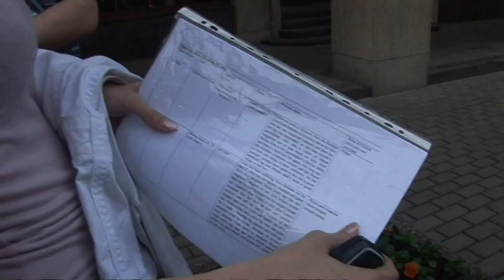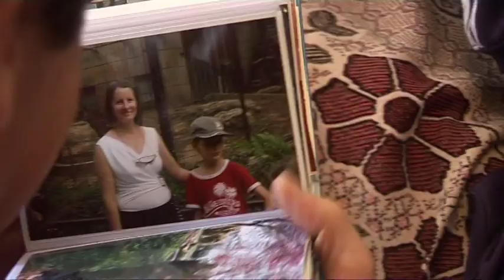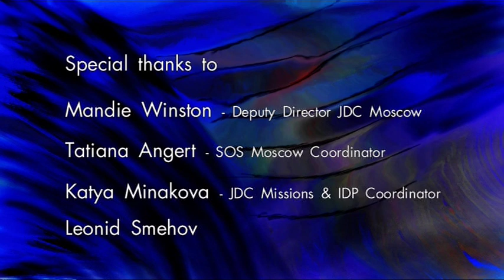The Sandy & Edgar Snyder SOS Project in Moscow-- One Day in May --2007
This video documents the story of Katya who works for JDC in Moscow and accompanying her through home visits to recipients of the Snyder SOS program in Moscow - Russian Federation.

The Sandy & Edgar Snyder SOS Project in Moscow & in 12 different locations in the Ural region in the Russian Federation provides SOS assistance to the needy through the work of the network of Hesed's (welfare centers) supported by JDC (the American Jewish Joint Distribution Committee)

For more information about the Sandy and Edgar Snyder SOS or the Snyder Philanthropy contact the Jewish Federation of Pittsburgh or Michael Steiner at